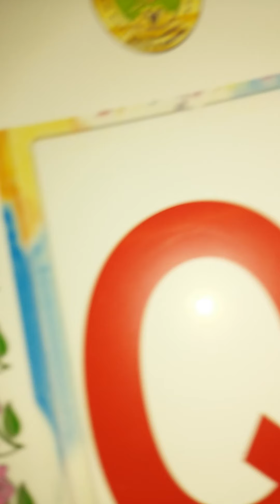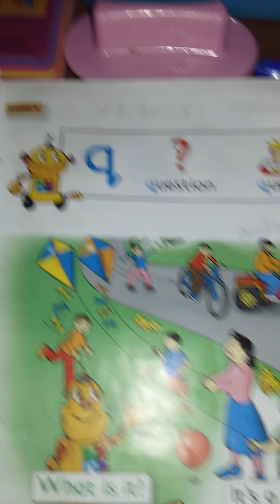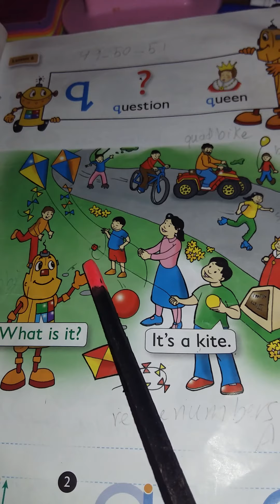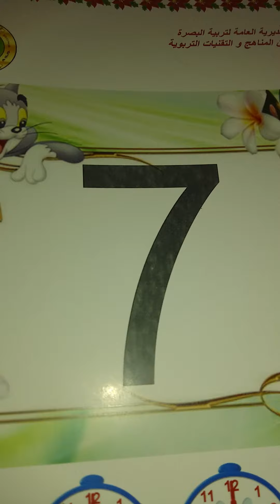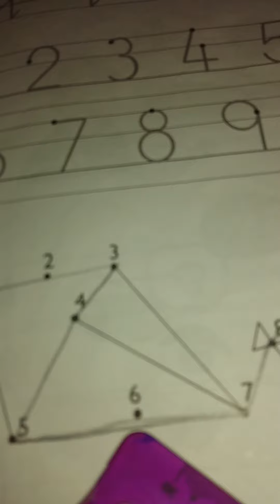الدرس 6 الفصل 3 للاول الابتدائي هنا نتعله حرفq بشكليه الصغير والكبير ولفظه وكتابته .